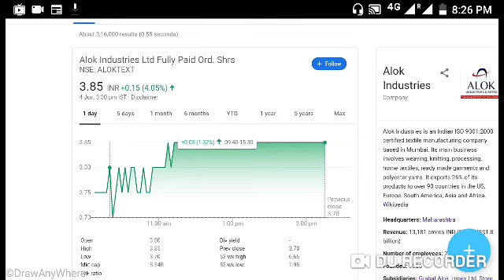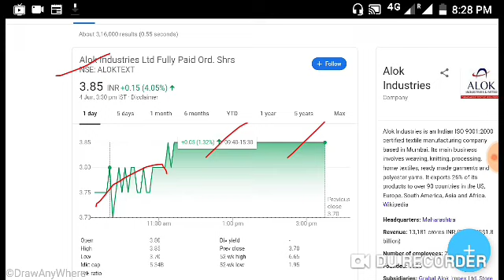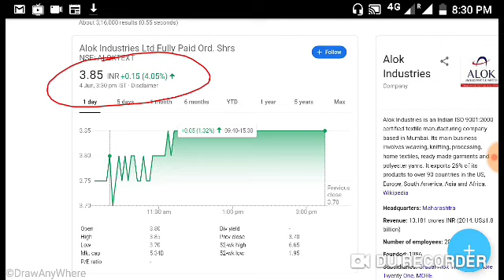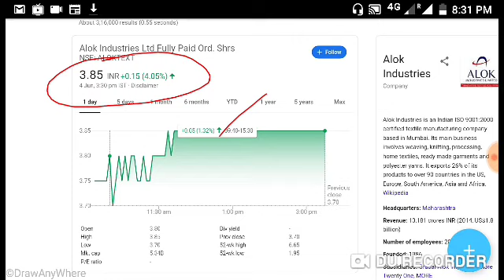ALOK INDUSTRIES UPPER CIRCUIT किया कोई खास बात???